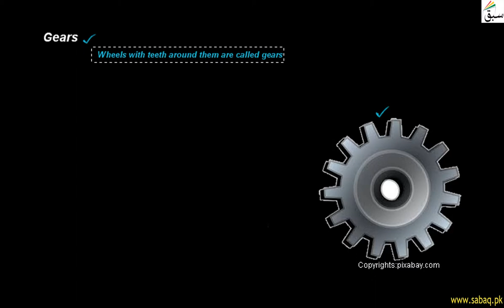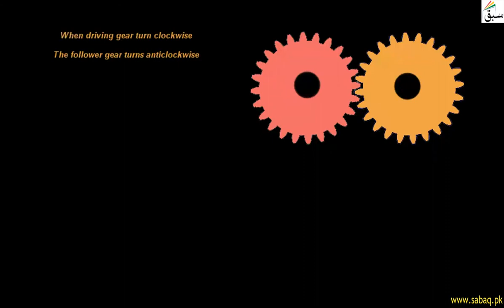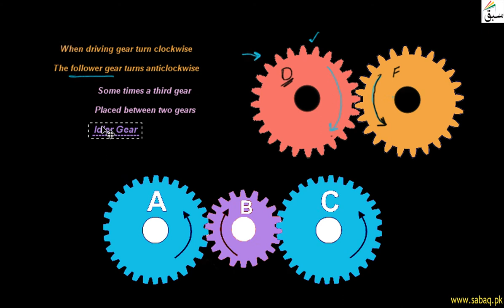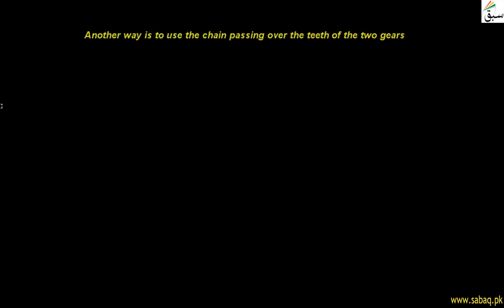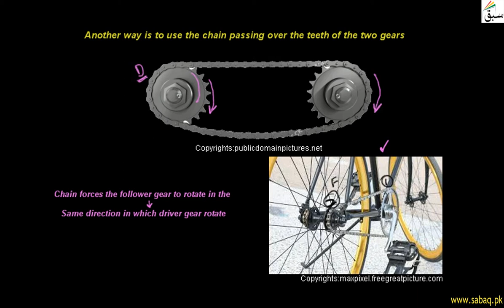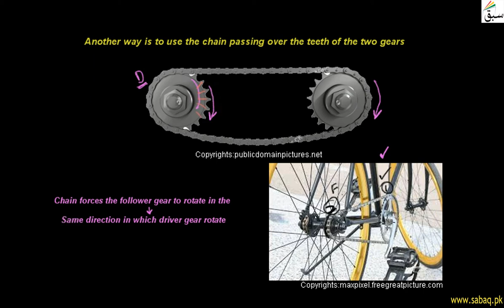Gears, General Science Lecture | Sabaq.pk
A gear is a wheel and axle that has teeth along the wheel, are used in combination with one another
This video is about: Gears. Practice tests and free video lectures for Physics, Chemistry, Biology, Math’s, Computer Science, English & more subjects are also available at Sabaq.pk. So, subscribe to Sabaq.pk/Sabaq Foundation now and get high marks in your exams.

CLASSES WE COVER AT SABAQ.PK / SABAQ FOUNDATION:

1. KG
2. Class 1
3. Class 2
4. Class 3
5. Class 4
6. Class 5
7. Class 6
8. Class 7
9. Class 8
10. Class 9
11. Class 10
12. Class 11
13. Class 12
14. Class 13
15. Class 14
16. MCAT
17. ECAT
18. CSS

BOARDS WE COVER AT SABAQ.PK / SABAQ FOUNDATION:

1. FBISE
2. Sindh Board
3. KP Board
4. Balochistan Board
5. Cambridge

STUDY MATERIAL WE OFFER AT SABAQ.PK / SABAQ FOUNDATION:

1. Physics Lectures
2. Chemistry Lectures
3. Mathematics Lectures
4. Biology Lectures
5. English Lectures
6. General Science Lectures
7. Computer Science Lectures
8. General Math Lectures
9. Accounting Lectures
10. Statistics Lectures
11. Advance Accounting Lectures
12. Cost Accounting Lectures
13. Practice Tests
14. Physics Practical
15. Chemistry Practical